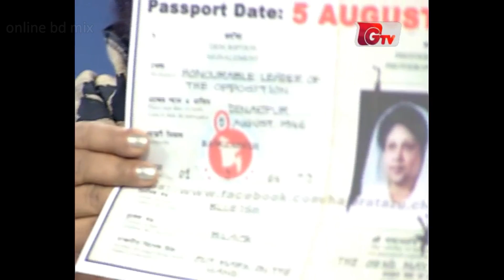রাজীব মীরের উপস্থাপনায় টকশো ‘জিটিভি সংলাপ’ || Razib Mir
জিটিভিতে প্রচারিত মীর মোশারেফ হোসেনের উপস্থাপনায় টকশো ‘জিটিভি সংলাপ।

তারিখ:

আলোচক:
 ১. অধ্যাপক অপু উকিল, এমপি এবং যুব মহিলা লীগের সাধারণ সম্পাদক।
২. ড. পিয়াস করিম, শিক্ষক, ব্র্যাক বিশ্ববিদ্যালয়।
৩. হেলেন জেরিন খান, বিএনপির কেন্দ্রীয় নির্বাহী কমিটির সহ-শিক্ষা বিষয়ক সম্পাদিকা ও সাবেক এমপি।
৪. সুবাস সিংহ রায়, রাজনৈতিক বিশ্লেষক।

সৌজন্যে: গাজী টিভি / জিটিভি